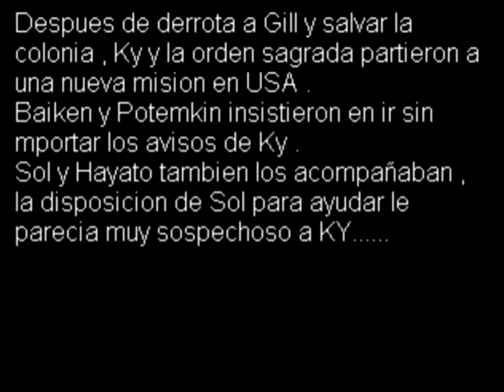Guilty Gear the Crusades - openbor - full gameplay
Guilty Gear the Crusades openbor
Guilty Gear the Crusades Full Gameplay
Walkthrough

2d beat em up
Double Dragon beat em up
2d beat em up game
openbor games
street fighter 2d beat em up
2D scroller
FULL GAMEPLAY